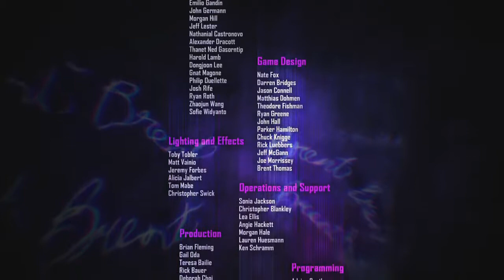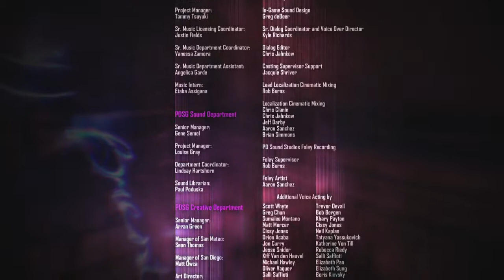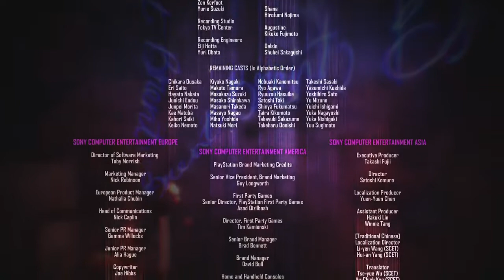inFamous: First Light - END [Expert] - Возмездие всем и вся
В этой серии:
Глупость должна быть наказана. В итоге наказаны все. Без исключений. Финита ля.

Что это:
Прохождение inFamous: First Light на сложности Expert.